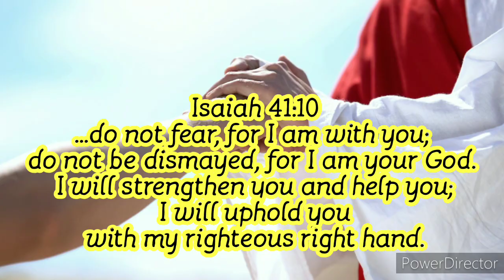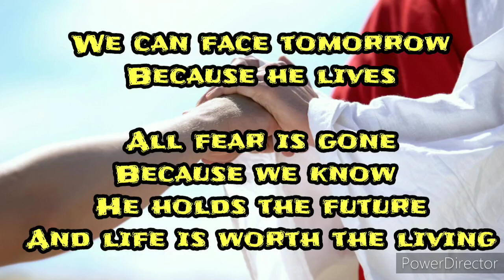Be Hopeful ~ Because He lives !!!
We can face uncertain days

And because He lives
We can face tomorrow

All fear is gone

Because we know He holds the future